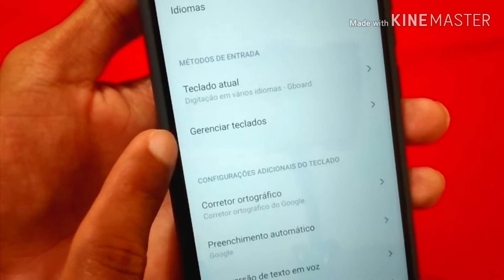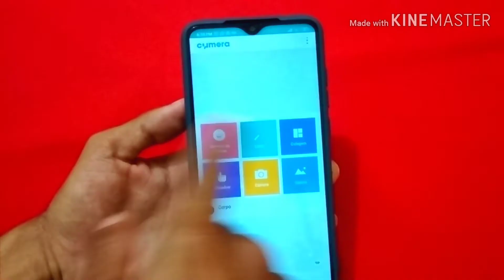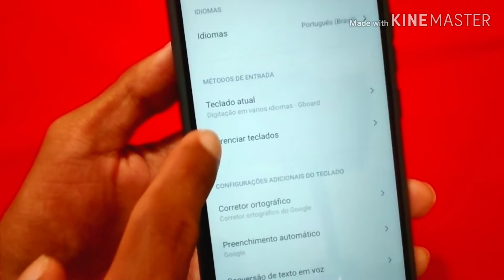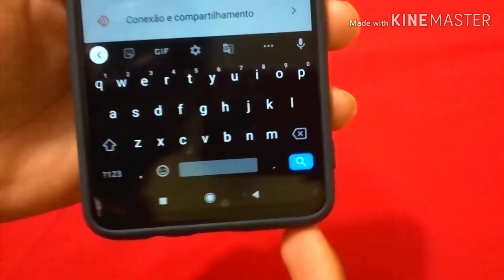REDMI NOTE 8/8PRO COM TECLADO BLACK/ESCURO E EM QUALQUER XIAOMI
Nesta parte 2 mostro como deixar seu teclado bem Black em qualquer smartphone da XIAOMI, desde que tenha a Gboard como teclado PRINCIPAL.

Celulares que recomendo com estoque na Amazon Brasil e garantia de entrega com toda segurança de A a Z.

Redmi Note 10 👉🏻
Moto G10👉🏻
Poco M3👉🏻
Poco M3 PRO👉🏻
Redmi 9T👉🏻
Redmi 9👉🏻
Pocox3 PRO 👉🏻
Redmi Note 9s👉🏻
Redmi Note 10 PRO👉🏻

✅Gadgets que eu recomendo

🔌Filtro de linha (iClamper)
⌚Mi Band 5
📼JBL GO 3
🎶Alexa (Echo Dor 4° geração)
🎶Alexa (Echo Dot 3° geração)